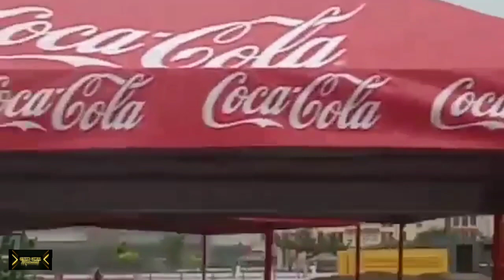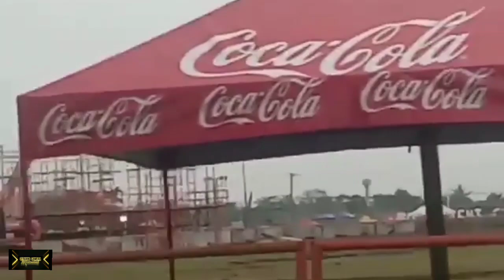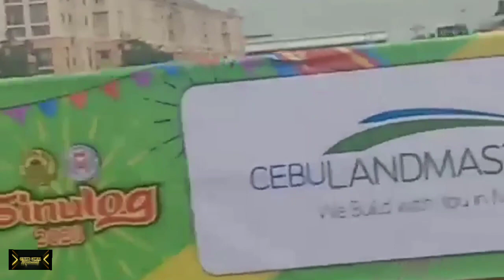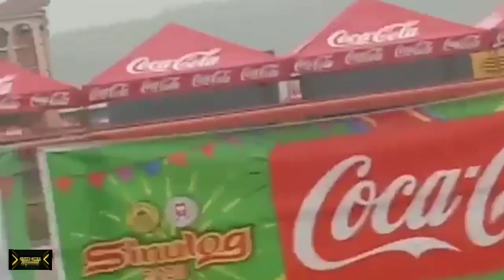Sinulog 2023 Venue at SRP | Cebu, Philippines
DAKU PA GIHAPON ANG TRABAHOON

WATCH: Here is the latest update from the Sinulog 2023 grandstand at the South Road Properties in Cebu City this rainy Wednesday morning, Jan. 11, 2023.

Pila ka adlaw na lang, Sinulog na!

Pit Senyor!

Special thanks to Paul Lauro